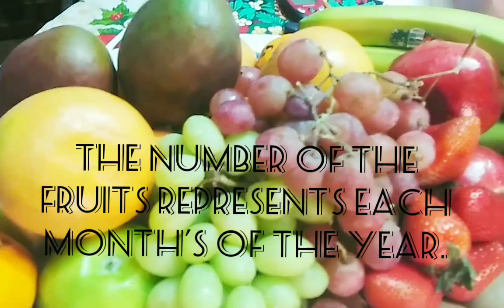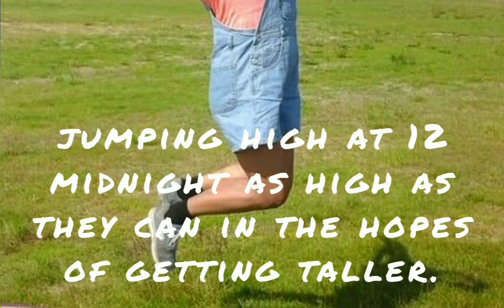Just a few of the Filipino traditions that's widely practiced.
If you want to experience luck the whole year, you must prepare 12 round fruits before the new year. The number of the fruits represents each month of the year while the shape is believed to bring wealth and prosperity. This is one of the Filipino New Year food traditions that's widely practiced.
Wear polka dots dress. ...
Jumping high when the clock strikes 12. .